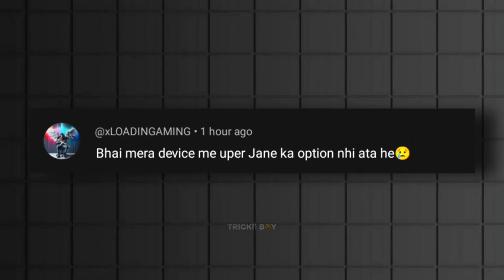OMG!😱 Top 7 Brand New 3.2 UPDATE Tricks And Glitch In BGMI | Super Fast Landing Trick